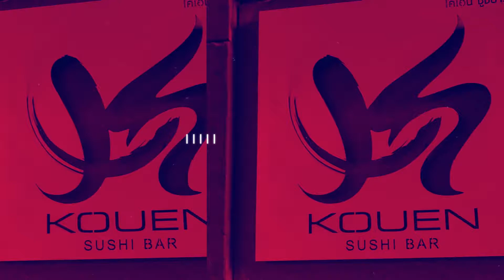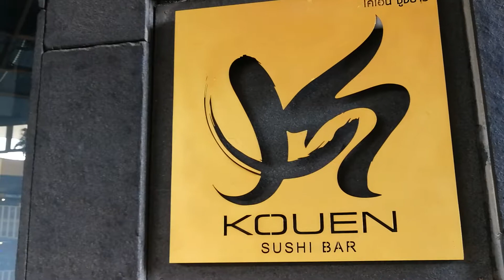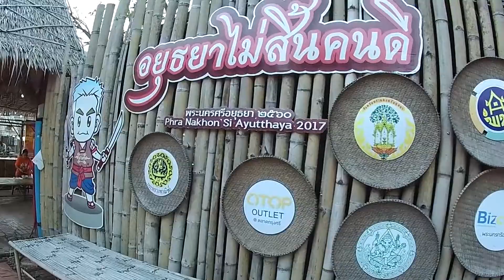Anniversary แต่งงาน VLOG#19 | THANKSGOD ITSKINDADAY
ฉลองครบรอบแต่งงานเลยหาอะไรอร่อยๆทานเลยมาจบกันที่ Kouen ที่ The Sense ปิ่นเกล้า
เวลาว่างเหลือไปอยุธยาเลย แบบไม่ผ่านความคิด
จบท้ายอาหารเย็นด้วยกุ้งแม่น้ำตัวใหญ่ ๆ ที่ตลาด Night Market อยุธยา